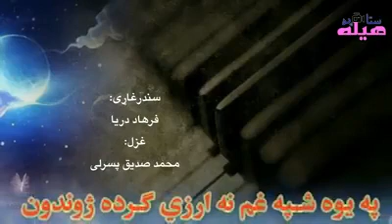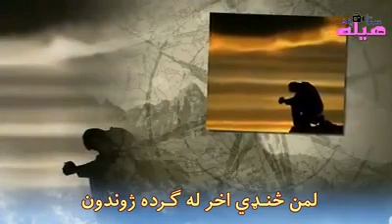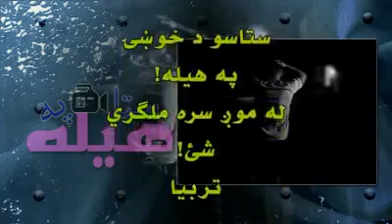Jwandoon-ژوندون- Farhad Darya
په یوه شپه غم نه ارزي ګرده ژوندون
د نیمې لارې مل نا مرده ژوندون
تر څو به ځان ورپورې ونښلوو
لمن څنډي اخیر د ګرده ژوندون
چې څوک له درده نا اشنا وي هغه
په بې دردۍ وژني بې درده ژوندون
شاعـر: ارواښاد محمد صدیق پســـرلی
اواز: فرهــــاد دریــــا